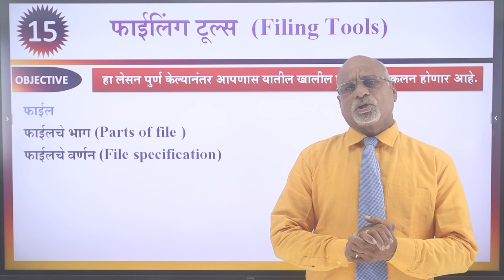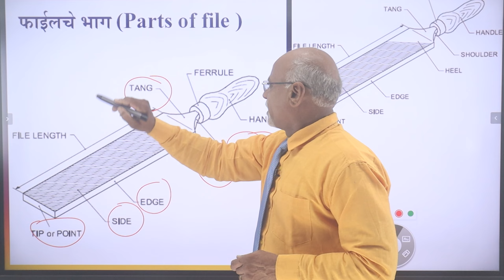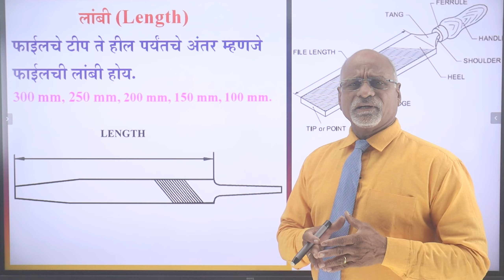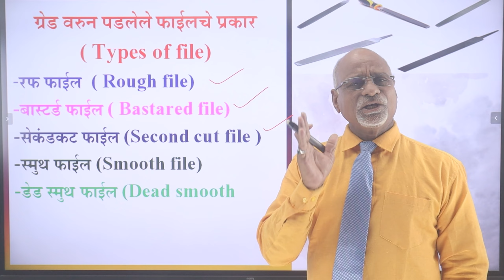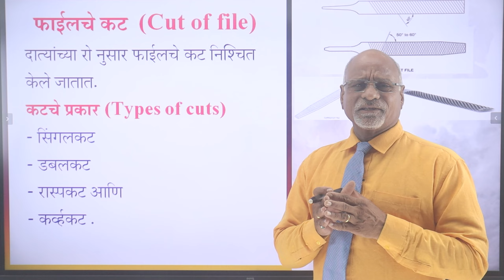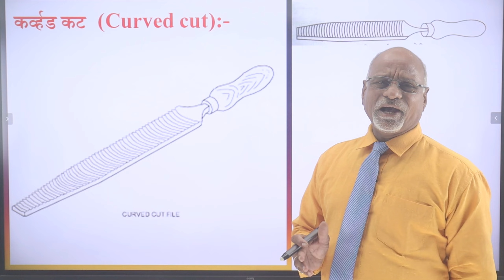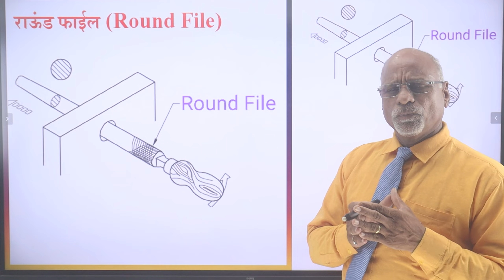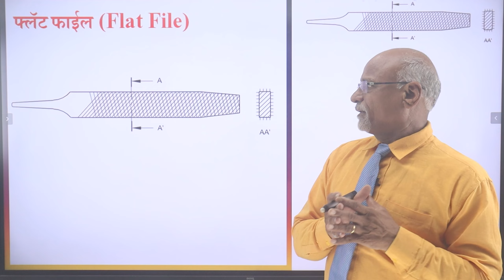ALLIED TRADE THEORY | FILING TOOLS | ELECTRICIAN | WIREMAN | ITI | IVVPONLINE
Topic  : Aaj Ki Is Video Me Hamne  Aapko Allied Trade ke Filing Tools  ki Theory batai hai.  Ummeed Hai Aapko Ye Video Bahut Pasand Aayegi. Thank You so Much.